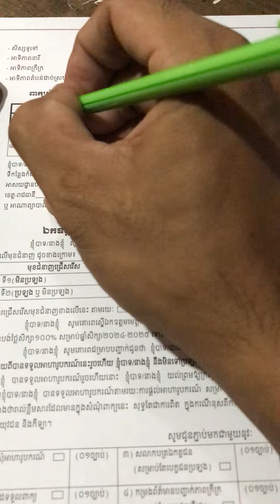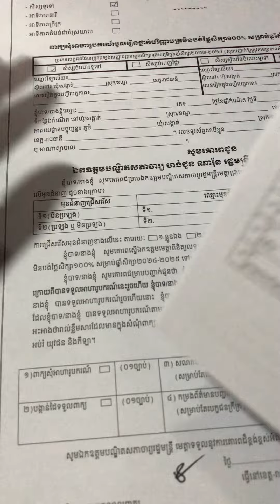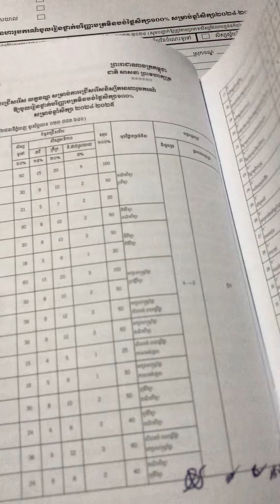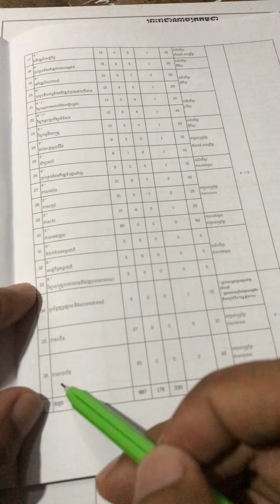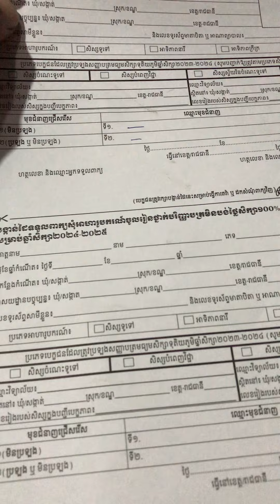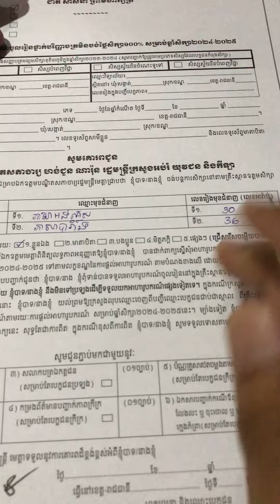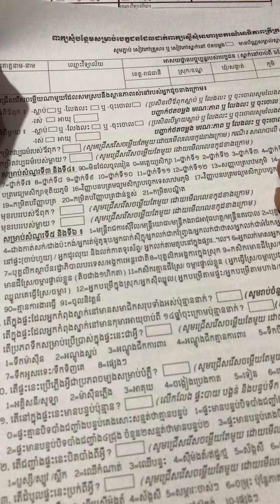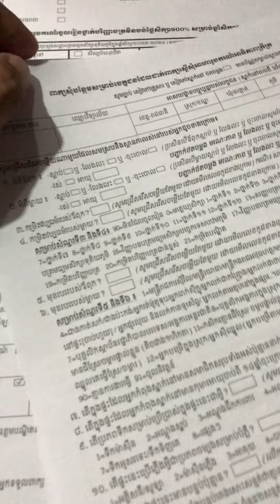7 May 2024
របៀបសរសេរពាក្យស្នេីសុំអាហារូបករណ៍ចូលរៀនថ្នាក់បរិញ្ញាបត្រមិនបង់ថ្លៃសិក្សា១០០%